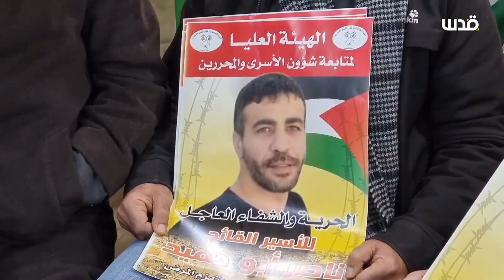مراسلنا: وقفة تضامنية في رام الله مع الأسير المريض ناصر أبو حميد.